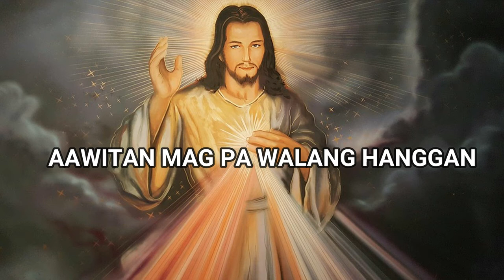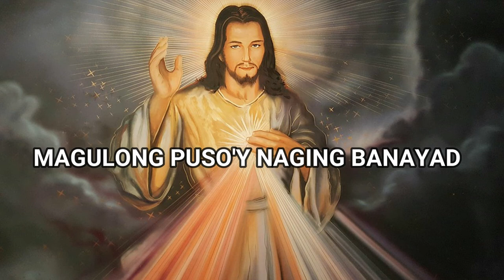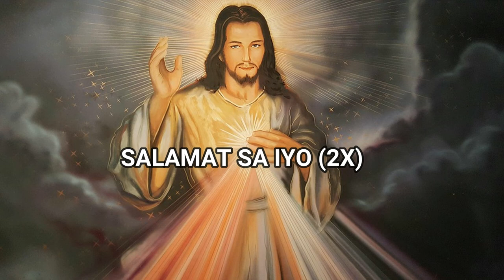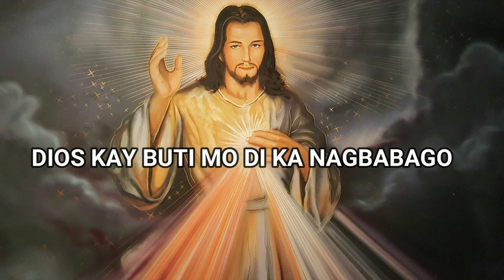MAGKULANG MAN AKO with LYRICS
original composition by MIKE ECARUAN
Vocalist gem evangelista famanila

Worship Song